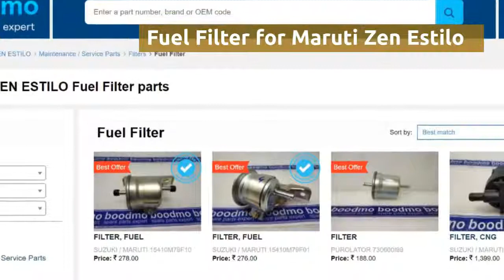Fuel Filter for Maruti Suzuki Zen Estilo